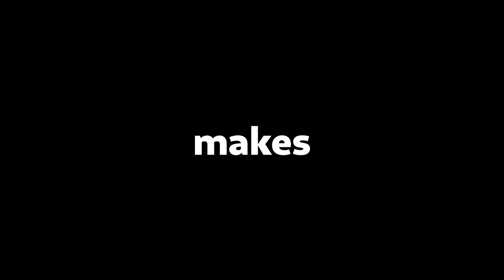Does RGB Improve Your Gaming Performance? | Bob D'Guye | Bedwars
Today we find out once and for all if RGB does in fact make you a better gamer.

00:00 Intro
00:12 Backstory
00:59 Detailed look
01:24 Explain the test
01:41 No RGB
03:30 RGB Test
08:41 Face Reveal?
08:45 Findings
08:58 Outro
09:11 Doo do do doooo

minecraft, bedwars, bed wars, RGB, gaming, keyboard, setup, cool, winning, live, youtube, recommended, thanks, R G B, rgb, awesome